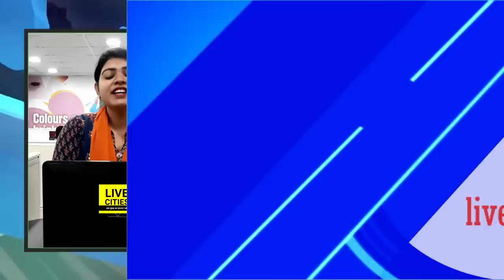Bhojpuri Samachar : 14 August, 2 मिनट में देखें बिहार की 10 बड़ी खबरें l LiveCities